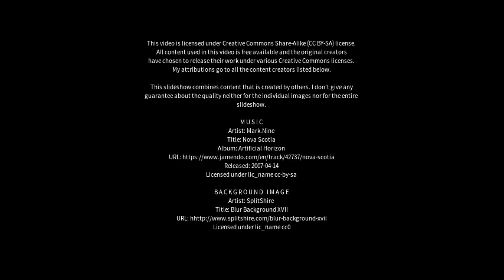Best places to visit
Best places to visit - Sainte-Anne-des-Monts (Canada) Best places to visit - Slideshows from all over the world - City trips, nature pictures, etc.